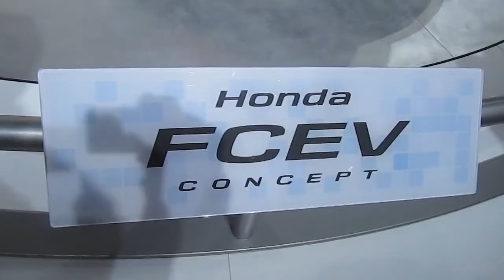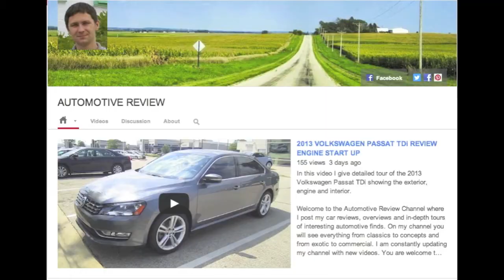Honda FCEV Concept Car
Honda Fuel Cell Electric Vehicle Concept

Welcome to the Automotive Review Channel where I post my car reviews and in-depth tours of interesting automotive finds. On my channel you will see everything from classics to concepts and from exotic to commercial. I constantly update my channel with new videos. You are welcome to share your opinion in the comments section.

-Eugene